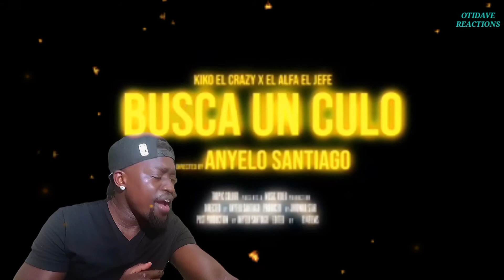KIKO EL CRAZY x EL ALFA EL JEFE - Busca Un Cul🤓 Reaction video 💥💥🔥🔥 Kenian reaction 🔥🔥💯💯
The music in the video is done by Kiko El Crazy and El Alfa El Jefe .

Lots of appreciation to these wonderful artists.